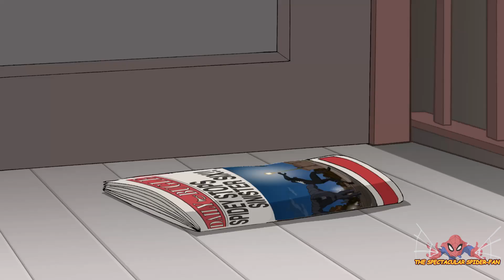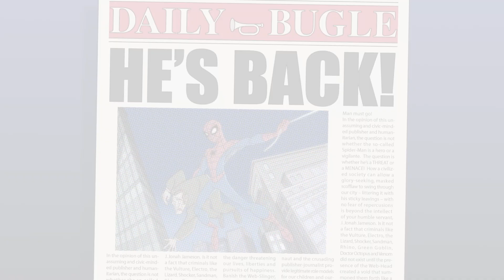All Outro Scenes - The Spectacular Spider-Man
Compilation of many unique outro scenes in Spectacular Spider-Man.